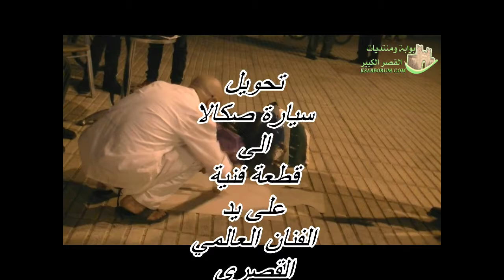Mokhtar Ghailan Live performance El Ksar Kebir Morocco 2012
I will like to thank all those who helped me arange this video. in El Ksar Kebir Morocco 2012